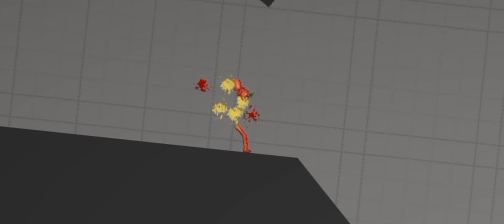how to make melon pult from pvz on melon playground